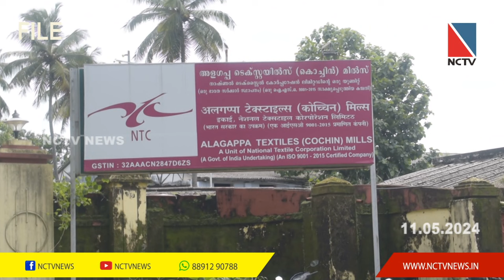NCTV NEWS 11 MAY 2024